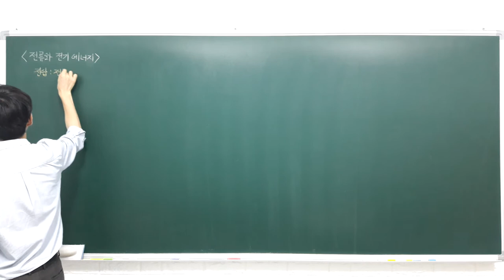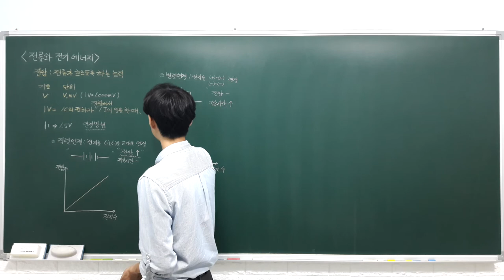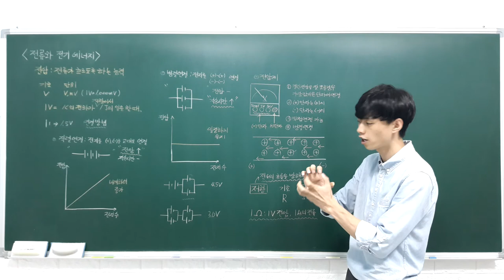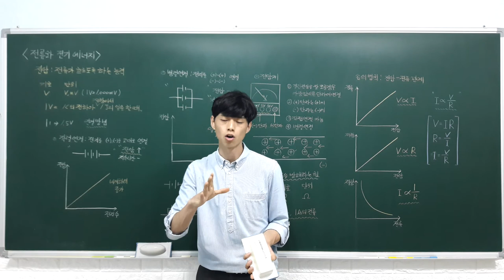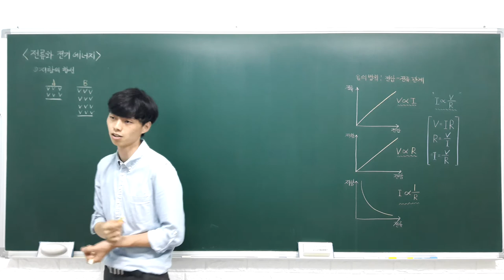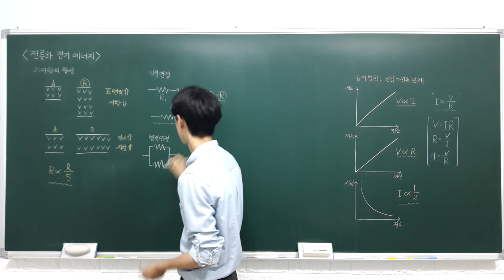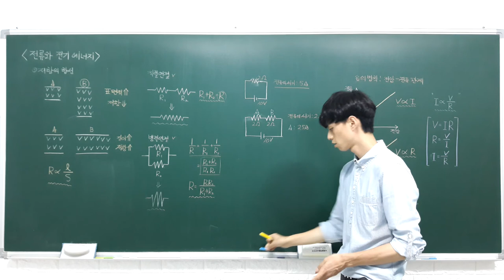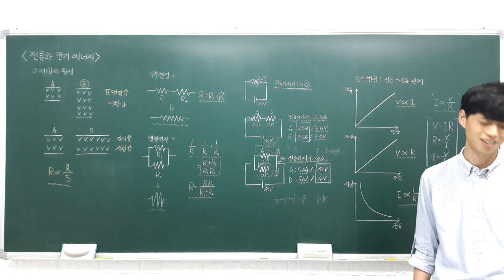하이탑 중등과학 3 1 4 전류와 전기 에너지 (전압과 전류의 관계, 저항의 연결) - A반